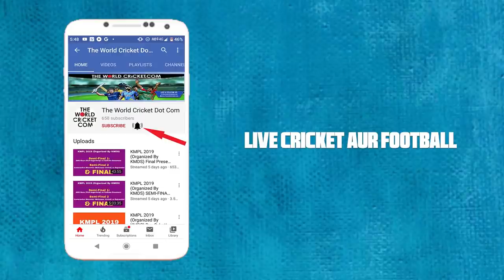Usman Patel's Winning Knock of 61 Runs Off 20 Balls for the first time in Baruipur, West Bengal